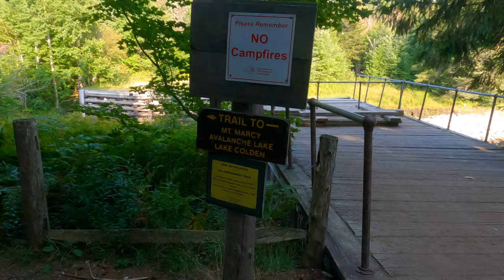HIKE TO MOUNT MERCY | NEW YORK STATE'S HIGHEST PEAK | BACKPACKING | CAMPING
Welcome to Ceylon Kollek channel.
In this vlog I am sharing  two day hike to Mount Mercy. During this trip we are hiking to Mount Mercy, tow night backpack camping at Mount Mercy . Mount Mercy is a great place for hikers and nature lovers.
I really recommend these place to all of you out there.

Tool Kit ~
GoPro Hero 10
iPhone 13Pro
GoPro Grip
Ulanzi G9
DJI Mavic 2 Pro
Edited in Fcp

Music ~